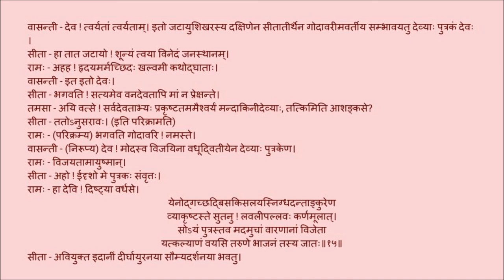उत्तररामचरितम् अङ्कः ०३ पाठः ०३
Act 03

पाठः ०३ - सीतास्पर्शः, रामस्य आनन्दः, रामेण सीतान्वेषणम्, सीतावर्धितगजस्य आपत्, वासन्तीप्रवेशः, गजस्य विजयश्च प्रियासङ्गमः